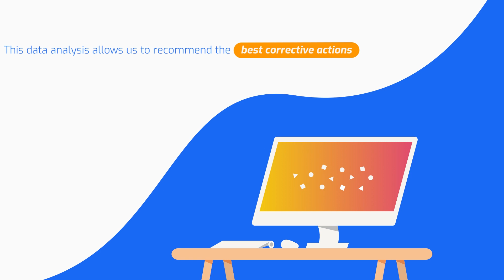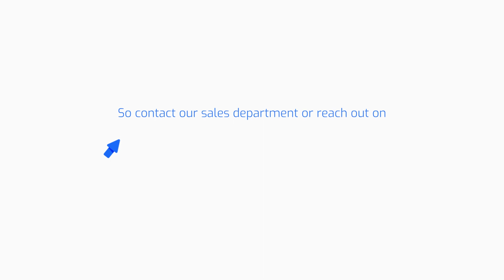W Abrasives Consulting Service